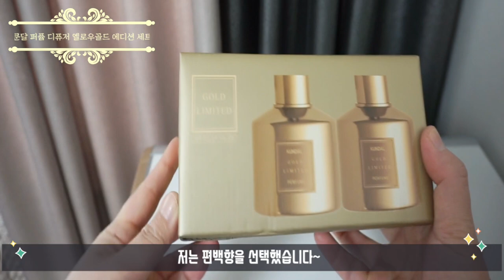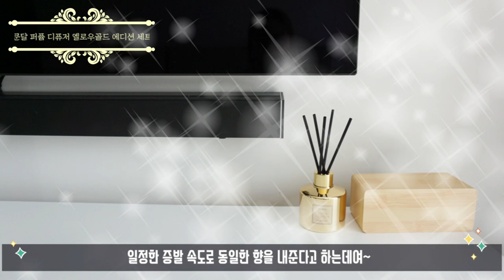[광고] 어버이날 스승의날 선물 디퓨저 추천 쿤달 퍼퓸 디퓨저 옐로우골드 에디션 세트 편백향 추천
※ 이 영상은 해당 업체에서 제품만 제공받아, 제작하였습니다.
메인 핫템리뷰 목록에 다리ME의 영상이 있어서 너무 기분이 좋네요^^
브이몰TV에서 썸네일도 깔끔하게 만들어주었던데, 저도 참고해서 썸네일 만들어야겠어요!!

현재 욕실에 두고 계속 사용하고 있는데요~
욕실문을 열때마다 편백향이 확 납니다!
그리고 제가 향수를 별로 좋아하지 않아서,
너무 냄새가 진하면 머리가 아프거든요ㅠㅠ
그런데 이 쿤달 퍼퓸 디퓨저는 오히려 코가
뻥 뚫린 느낌까지 나고 정말 좋더라구요^^

7가지 성분 CMIT, MIT, 폼알데하이드, 메탄올, 벤젠, 글리옥살, 트리클로로로에틸렌 불검출 테스트 완료!